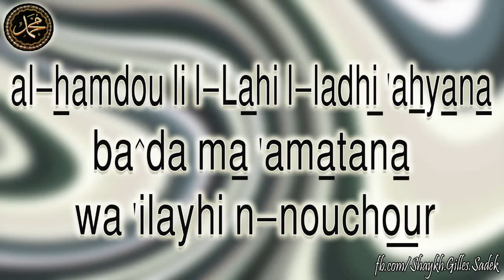Invocation lors du réveil - Shaykh Gilles Sadek